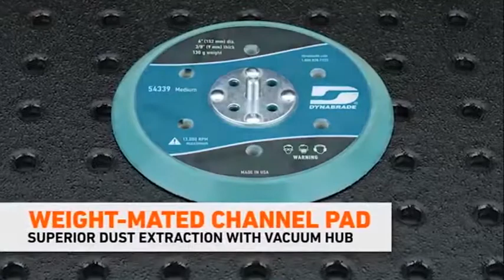Dynabrade Dynorbital Extreme Sander Series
EXTREME POWER, EXTREME COMFORT, EXTREME QUALITY! The commitment to quality continues! Dynabrade, Inc is proud to introduce the New Dynorbital® Extreme Series of Random Orbital Sanders!